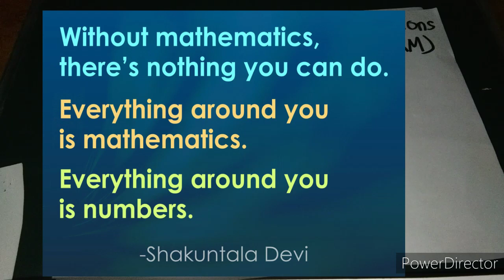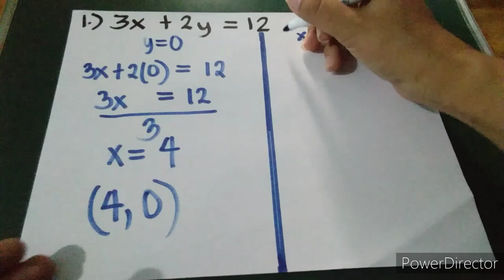Graphing Linear Equations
Methods of Graphing Linear Equations